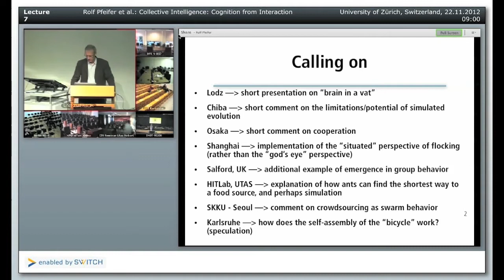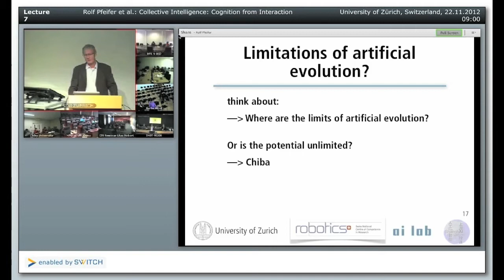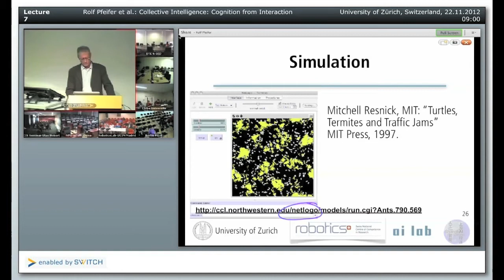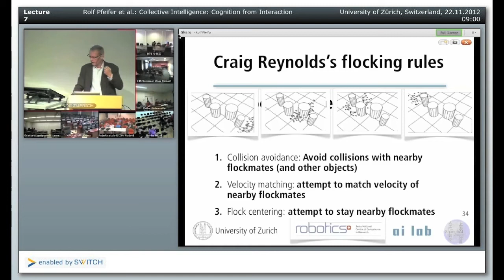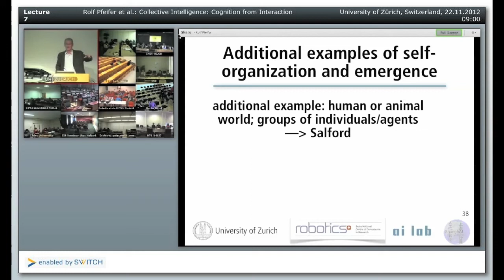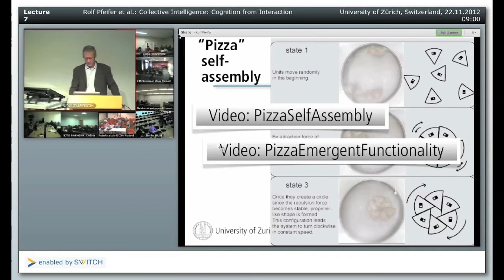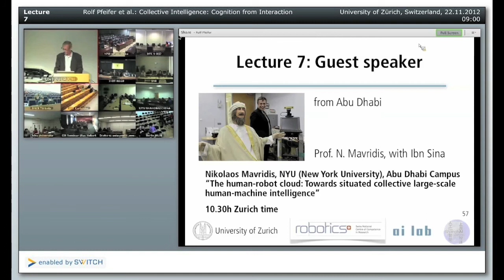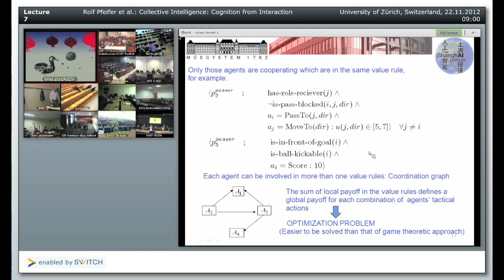Lecture 7/10: Collective Intelligence: Cognition from Interaction [SHAIL 2012]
In the 7th part of the ShanghAI Lecture series, Rolf Pfeifer talks about collective intelligence. Examples include ants that find the shortest path to a food source, robots that clean up, and birds that form flocks.